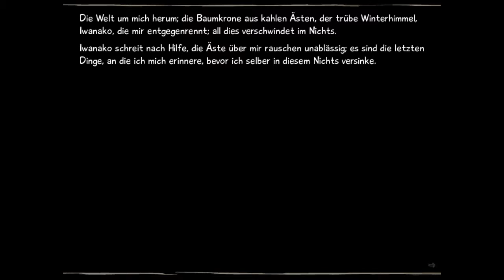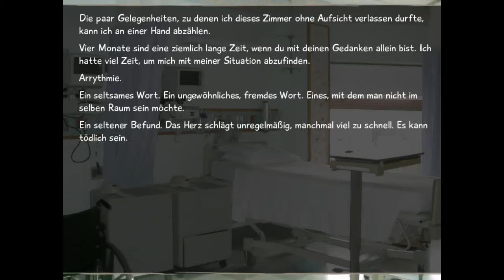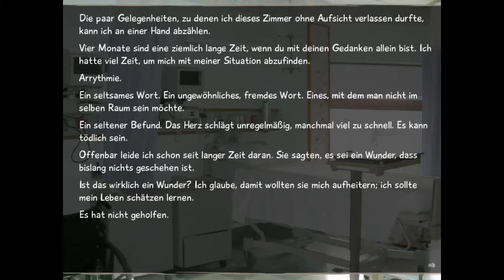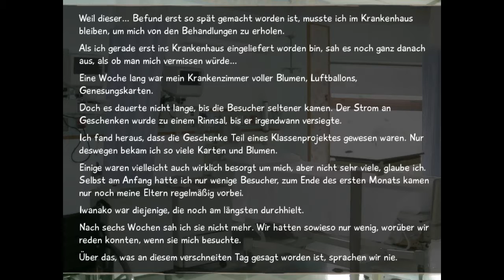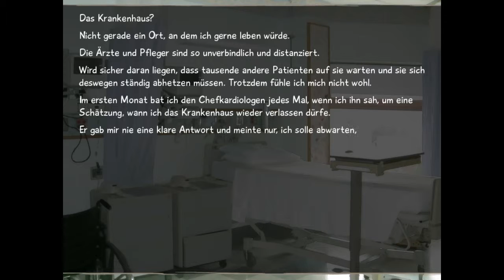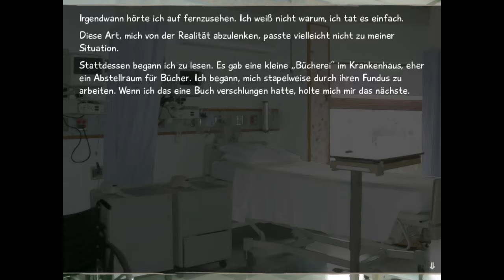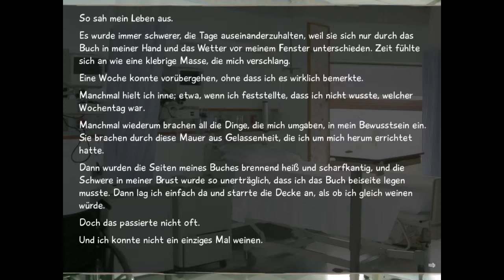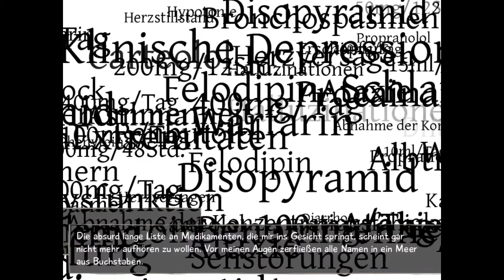Katawa Shoujo #1 Herzinfakt - Let's Play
Let's Play Kawata Shoujo  - Der Großteil der Handlung spielt an der fiktionalen Yamaku High-School für behinderte Kinder, irgendwo im modernen Japan. Das Leben von Hisao Nakai, einem normalen Jungen, wird auf den Kopf gestellt, als eine lang inaktive Herzrhythmusstörung ihn dazu zwingt nach einem langen Krankenhausaufenthalt in eine neue Schule zu wechseln. Trotz seiner Schwierigkeiten kann Hisao Freunde finden und vielleicht Liebe. Das Spiel Katawa Shoujo basiert auf Auswahlmöglichkeiten; der Spieler liest sich durch den Text und trifft gelegentlich Entscheidungen, die Einfluss auf Ereignisse oder Dialoge innerhalb der Geschichte haben. Abhängig von den Entscheidungen des Spielers verläuft die Geschichte anders und führt letztendlich zu romantischen oder Eroge Beziehungen zu einer der fünf Heldinnen, von denen jede gut, schlecht, neutral oder bittersüß enden kann. Oder aber auch mit keiner von ihnen, inklusive einiger Spielverläufe, die mit Hisaos Tod enden.
Kawata Shoujou by Four Leaf Studios:
!Kostenlose Download Version vorhanden!